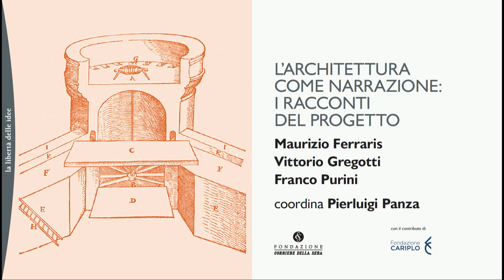L'ARCHITETTURA COME NARRAZIONE: I RACCONTI DEL PROGETTO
Questo video fa parte del progetto "Fondazione Corriere Rewind", in cui ogni settimana condividiamo un video dall’archivio degli incontri, per “riavvolgere” e ripercorrere l'attività della Fondazione.

L'incontro "L'architettura come narrazione: i racconti del progetto" è stato realizzato il giorno 19 settembre 2018 con il contributo di Fondazione Cariplo.

Intervengono Maurizio Ferraris, Vittorio Gregotti, Franco Purini.
Coordina Pierluigi Panza.

"I racconti del progetto" di Vittorio Gregotti è pubblicato da Skira Editore.